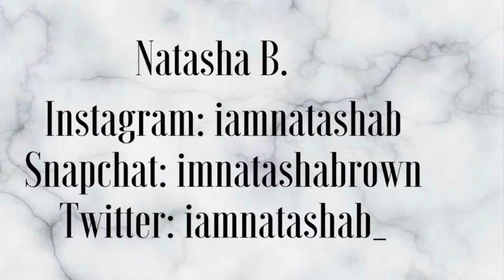(VLOG) Life Of A Flight Attendant | Another BWI Trip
Hi guys, this video is the start of my new vlogs for Mainline. Hope you enjoy!

*All opinions are my own and do not reflect this company*